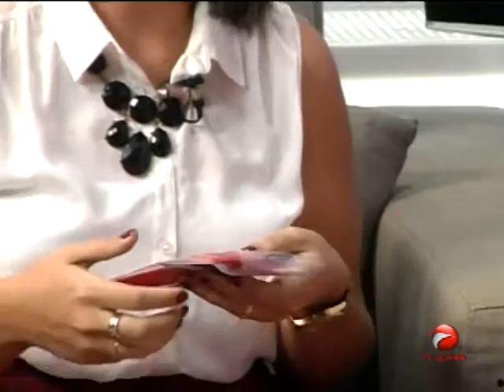PROGRAMA M - 12 de agosto de 2013